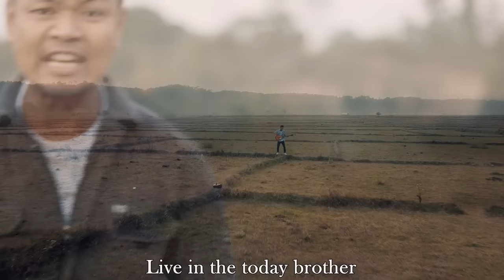Battle Symphony | Ang Ang Niya | Linkin Park | Ronald Bathari feat Remedy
This song is inspired by the struggle of our frontman Dr Ronald Bathari in fighting with addiction. Though a doctor he was a victim of the disease, and suffered a lot of problems until he reached his rock bottom. With the help of his wife, family and sponsor he came out clean and started his next innings in music with this song which gives us the message that success or failure should not be our identity instead our identity should be how we deal with our success or failure.
Recovery is a journey not a destination and the journey is beautiful.

Child Artist: Trinity Bathari

Audio Credits:
Vocals: Dr.Ronald Bathari & Winsome Tariang
Lyrics: Dr.Ronald Bathari
2nd vocal : Grik Nunisa
Guitar : Grik Nunisa
Drums : Henry Dhar
Bass : Winsome Tariang
Keyboard : Rymbai

Recorded At : Studio Octave
Music Arrangement : Grik Nunisa
Mixing : Grik Nunisa
Remedy Studio ( Haflong)
Mastering : Vilgax record

Video Credit:
Videographer: Charlie Sunar
Video Editor : Grik Nunisa

REMEDY STUDIO ( Haflong )